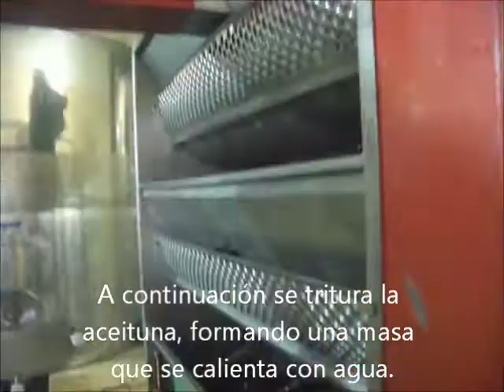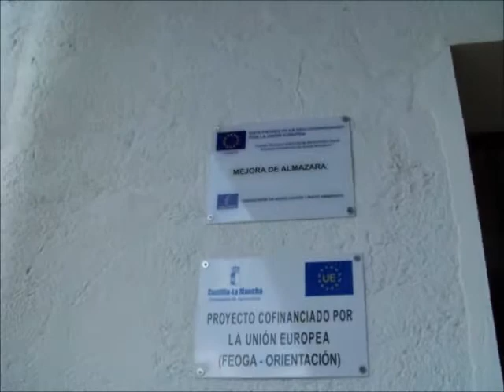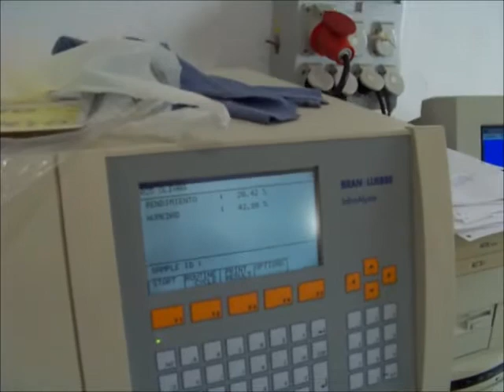Almazara de Tembleque.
Nuestro Padre Jesús de Nazareno, la almazara de Tembleque, en un día de campaña de aceitunas.